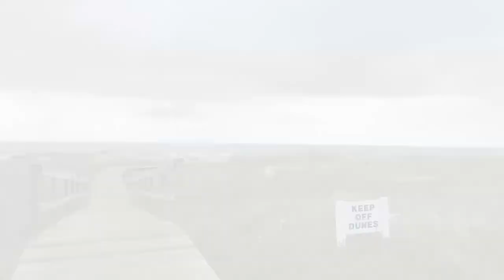Isle of Palms, Charleston, and more! [Travel Vlog]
work trip had me over at South Carolina's Isle of Palms at the Wild Dunes resort. Did a little this a little of that, here's the vlog of my adventure in South Carolina.
Learned to Kayak, visited the Isle of Palms beach, the Boone Hall Plantation, watched for dolphins, and toured a little of historic Charleston.